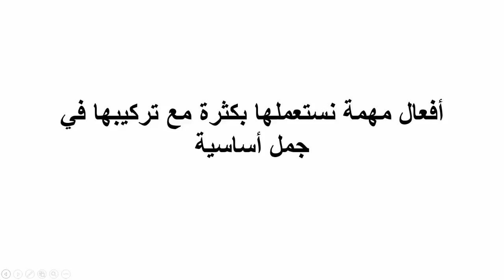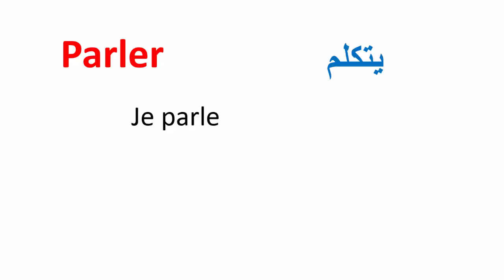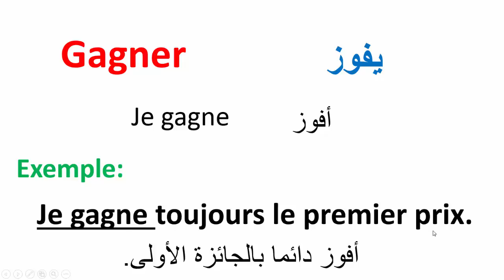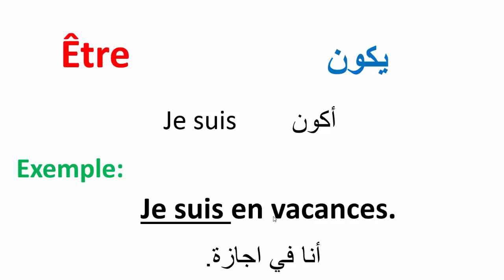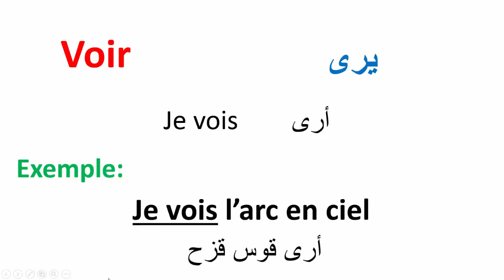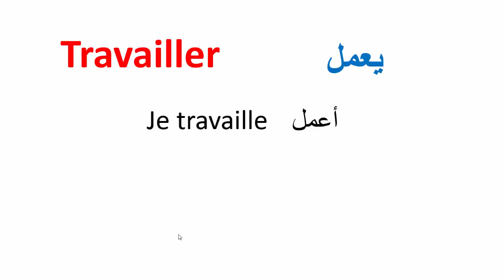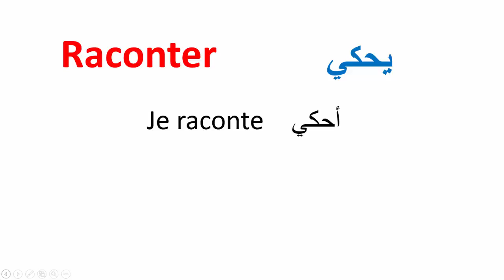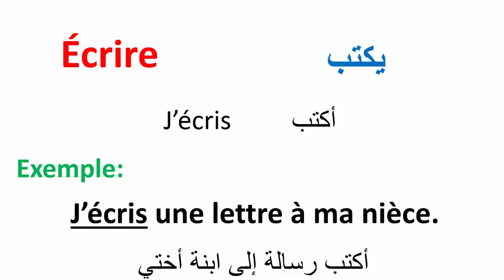تعلم الفرنسية--أفعال مهمة مركبة في جمل أساسية